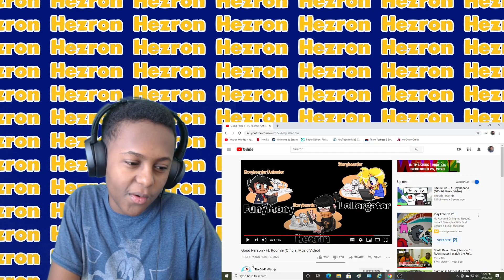TheOdd1sOut Good Person (Offical Music Video) - REACTION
In this video I will be doing a TheOdd1sOut Good Person (Offical Music Video) - REACTION. Hope you guys enjoy the video.